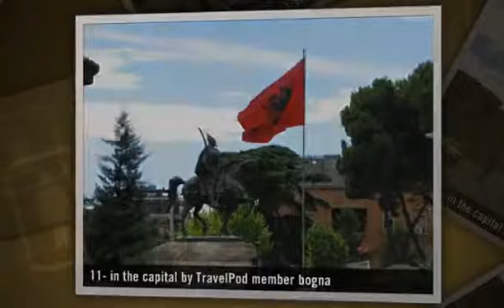"How to make 3 countries in 1 day" Bogna's photos around Tirana, Albania (albania blog)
Preview of Bogna's blog at TravelPod.

Entry from: Tirana, Albania
Entry Title: "How to make 3 countries in 1 day"

Entry:

"POLSKI: Z Ohrydu wzielismy autobus do granicy albanskiej (110denarow=2Euro/2os.) i przeszlismy przez obie granice pieszo. Najpierw jednak musielismy czekac na dworcu przez godzine, bo bardzo inteligentna Bogna nie zorientowala sie, ze wraz z przekroczeniem granicy grecko-macedonskiej, zmienilismy strefe czasowa i przez prawie 3 dni zylismy "o godzine za wczesnie". Droga do Albanii prowadzila niemal caly czas obok jeziora Ohrydzkiego, widoki byly przepiekne. Od granicy do najblizszego miasteczka w Albanii bylo 6km. Przez jakis czas szlismy z pewnym Belgiem, ktory byl bardzo podeksytowany faktem, ze przeszedl do "trzeciego swiata" i wlasciwie tylko dlatego znalazl sie w Albanii. Skrecil jednak do najblizszego pubu; mial wrocic jeszcze tego samego dnia do Ohrydu, by pochwalic sie znajomym, czego "dokonal"... Uszlismy juz spory kawal, gdy zatrzymal sie pierwszy samochod na pustej drodze i zawiozl nas do miasteczka. Juz tam zobaczylismy albanski folklor - blotniste drogi, piekne gory dookola, ale takze wszechogarniajaca bieda. A z biedy ludzie moga robic rozne dziwne i zle rzeczy. Nie chcielismy tam spêdziæ nocy, bo autentycznie zaczelismy sie bac. Zdecydowalismy sie na platny tranzyt przez caly kraj, byle by tam tylko nie nocowac. W Tiranie zabawilismy jakies 40 min, po czym zlapalismy kolejny busik. Mielismy wrazenie, ze wszyscy chca nas uzyc, a dokladniej - naszych pieniedzy. Umawiasz sie z kierowca, ze tyle a tyle mozesz mu zaplacic za dany odcinek drogi, a potem okazuje sie, ze chce dwa razy wiecej. Banany kosztowaly w przeliczeniu niecale 1Euro/kg, a Marcin zaplacil tyle za 2... sztuki bananow. Na koncu jakas kobieta pomogla nam znalezc transport w strone granicy czarnogorskiej, do ktorej nic nie jezdzilo, po czym zazyczyla sobie 10 Euro zaplaty... Sam kraj jest przepiekny, zewszad otoczony gorami, ma naprawde ogromny potencjal. Ten potencjal jednak nigdy nie zostal wykorzystany. Tranzyt zajal nam caly dzien. Pod wieczor bylismy w trzecim w tym dniu kraju - Czarnogorze. Tam, na granicy, spotkalismy czworke Polakow - studentow medycyny (autostopowiczow jak my), z ktorymi juz stopem dojechalismy do Podgoricy. Z dworca kolejowego w Podgoricy, na ktory nas podwieziono, szlismy pare km. Zrobilo sie juz ciemno, gdy znalezlismy laczke, na ktorej - po raz pierwszy na tym wyjezdzie - rozbilismy namiot. Cale szczescie, bo w nocy padalo. No i czulismy sie bezpieczniej... ENGLISH: From Ohrid we took a bus to the Albanian boarder (110 Denars=2 Euros/2 people) and we walked through both of the boarders. Firstly though we had to wait at the bus station for an hour, because Bogna-the-very-clever-one didn`t realize that when crossing the Greek-Macedonian boarder, we`d changed the time zone and for almost 3 days we had lived "1 hour earlier" than others. The road to Albania was leading right next to the Ohrid lake for most of the time, the views were wonderful. From the boarder to the nearest town in Albania there was a distance of 6km. For a little while we were walking towards the town with a certain Belgian guy, that was truly excited about the fact that he passed the "third world" curtain and actually only because of this fact he found himself in Albania. He turned towards the nearest pub though; the guy was supposed to be back in Ohrid on the same day, in order to tell his friends what he`d "achieved"... We had walked a pretty long distance when the first car that was driving in that empty road stopped for us and took to the town. And there I can tell we saw an actual Albanian folklore - muddy roads, beautiful mountains surrounding the place, but also all-embracing poverty. And because of the poverty people can do variety of weird and bad things. We did not want to stay overnight there, as we truly started to be scared. We decided to use a payable transport, all across the country, just not to spend a night there. We spent like 40 min in Tirana there and afterwards we took another mini bus. We had this weird impression that everyone wanted to use us, or rather our money. You make a deal with ..."

Photos from this trip:
1. ".the Ohrid lake seen from the Albanian side"
2. "b-the Ohrid lake seen from the Albanian side"
3. "-the Ohrid lake seen from the Albanian side"
4. "-tranzit through Albania"
5. "-Marcin in the capital"
6. "-Bogna in the capital"
7. "- in the capital"
8. "-a random jump in"